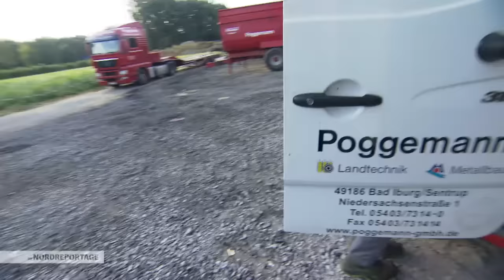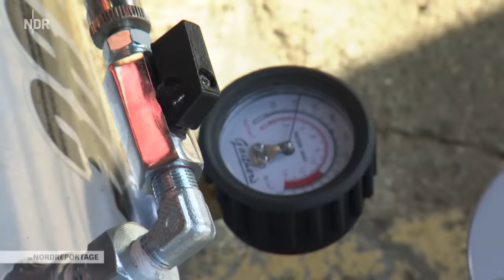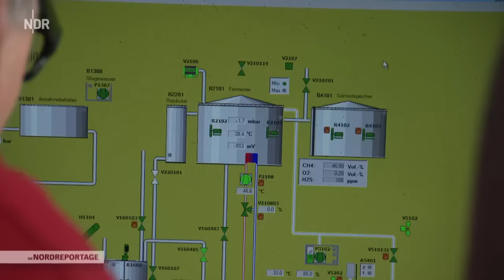Landmaschinen: Pannenhilfe für Traktoren | die nordreportage | NDR Doku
Wenn bei Klaus Osters im Sommer das Telefon klingelt, ist es meist ein Trecker-Notfall. Osters ist so etwas wie ein Pannendienst für Landmaschinen. Während der Erntezeit ist er rund um Osnabrück im Dauereinsatz. Für die Bauern zählt dann jede Minute. Denn jede Minute, die eine Maschine still steht, kostet Geld.

Klaus Osters und seine Kollegen machen deshalb während der Erntezeit 24-Stunden-Notdienst. Wer mit seinem Mähdrescher noch fahren kann, rollt auf den Hof der Landmaschinenwerkstatt. Doch wenn gar nichts mehr geht, fährt Osters zu den Bauern aufs Feld. "Solange die Landwirte arbeiten, arbeiten wir auch", sagt Osters. Er mag den Job, denn jeder Tag ist anders. Und er liebt die großen Maschinen. "Aber die Erntezeit, das ist schon immer eine besondere Herausforderung. Denn die Bauern sind sehr unter Druck. Da muss es immer schnell gehen", sagt er.

Die Nordreportage begleitet die Pannenhelfer für Traktoren bei ihren Einsätzen während der Erntezeit.